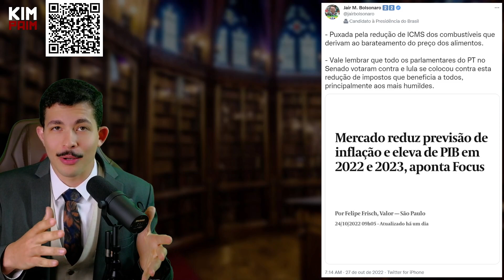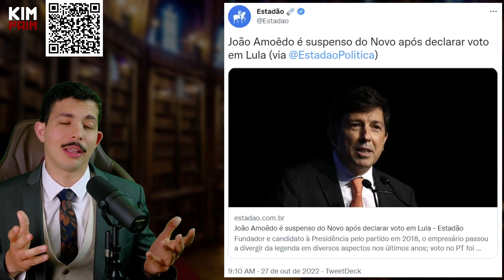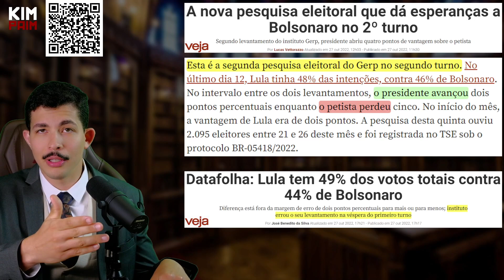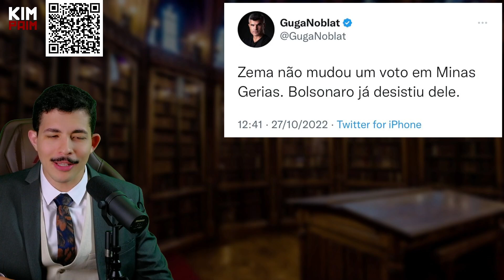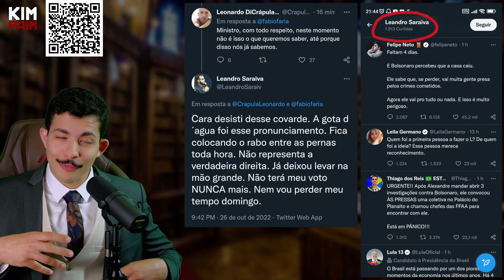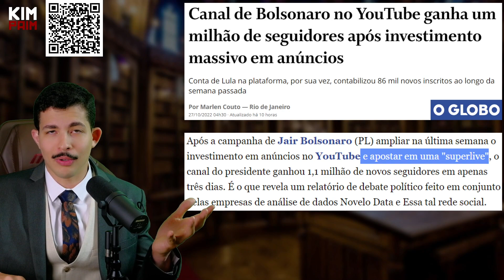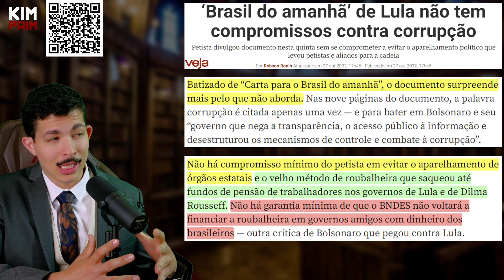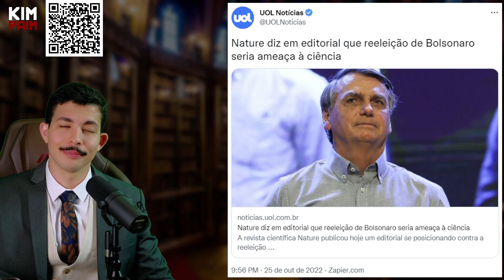Jair vs "Consórcio": A Disputa pela NARRATIVA + OLHO no LANCE: Tracking de Minas + Renan MULTADO.